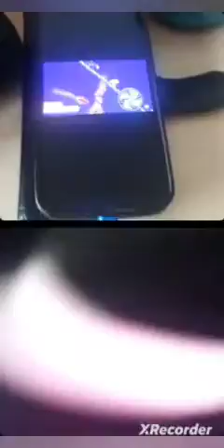the Dream Team Podcast episode 12